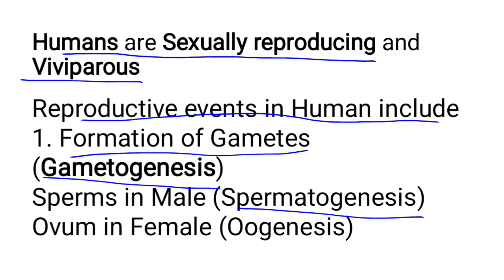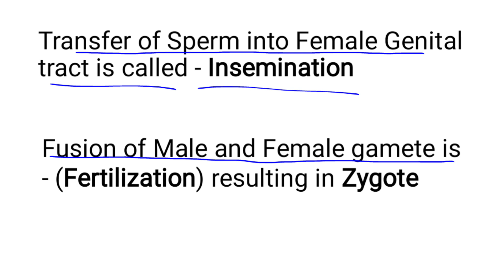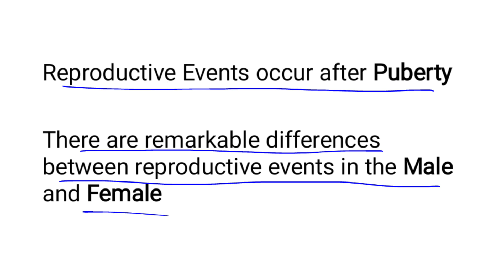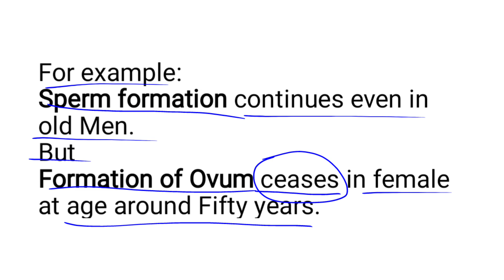Human Reproduction - An Introduction | NCERT Biology| Biology Class 12 | Biology Bloom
Introduction to Human Reproduction
In this tutorial we will look at the brief introduction of Human Reproduction from NCERT book 📚 class 12.
In next tutorials we will discuss Male and Female Reproductive Systems in detail.